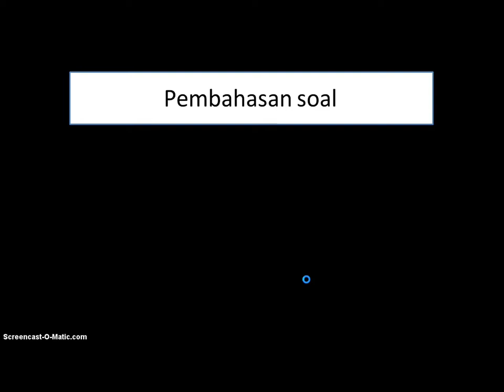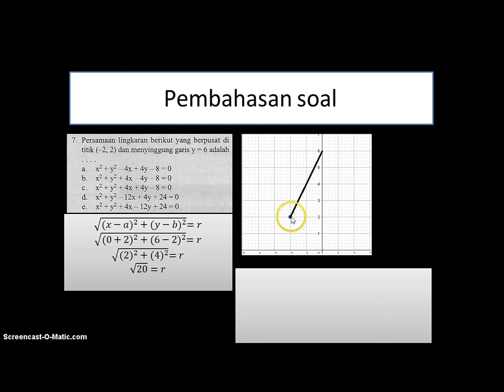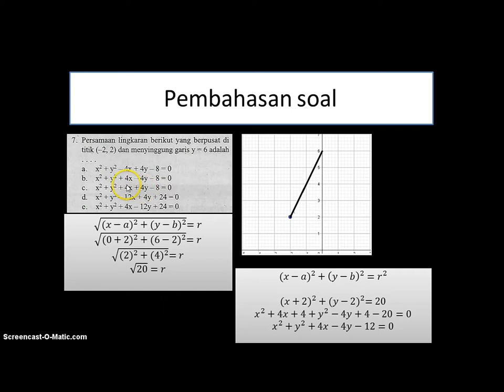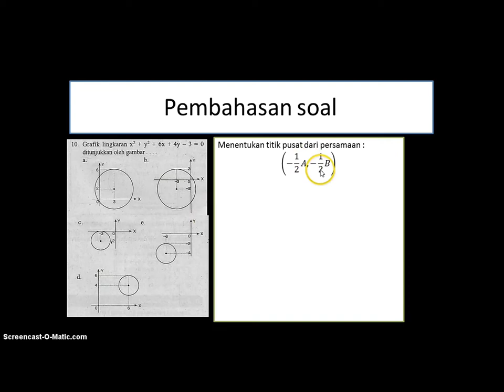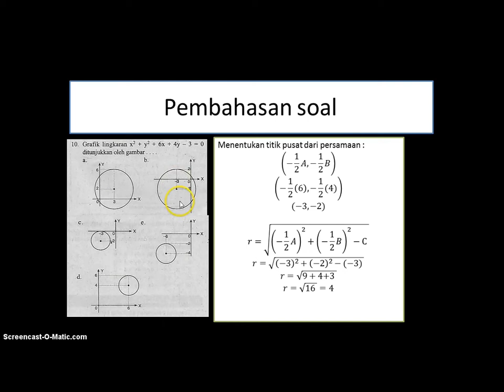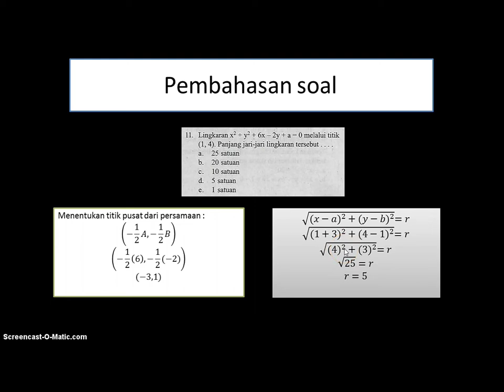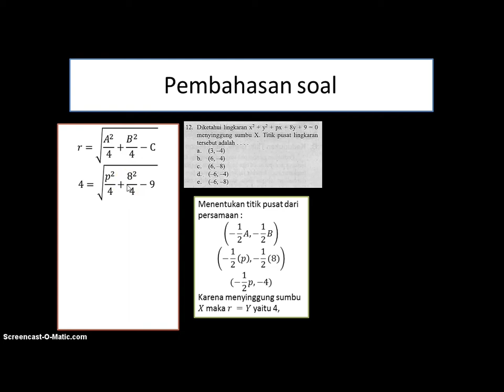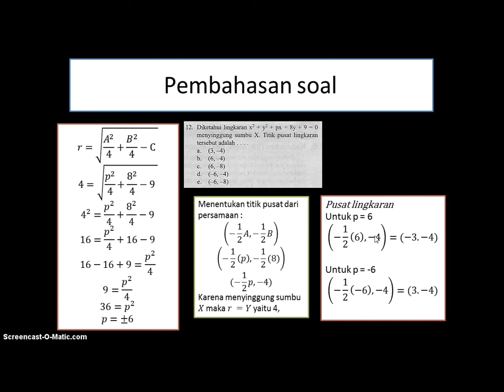Soal dan pembahasan persamaan lingkaran (7-12)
Persamaan lingkaran berpusat di (0,0) dan P (a,b)